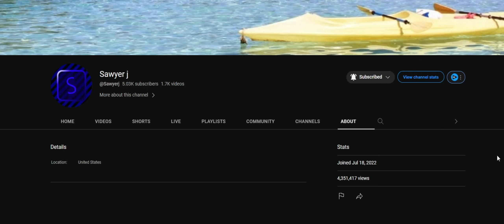Late 1 Year Annervirsary to @Sawyerj's New Channel